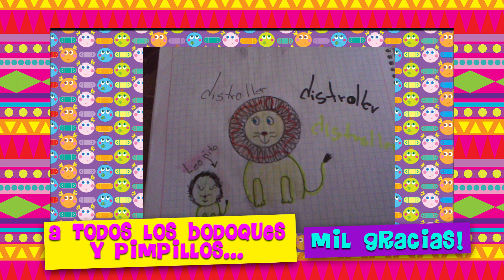Enfermera Tania - Más Pimpollos todavía